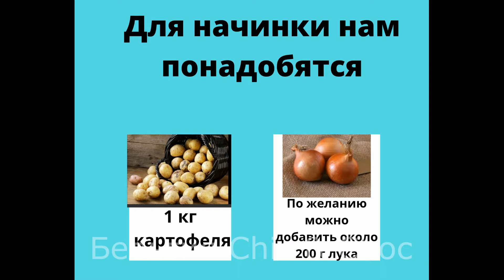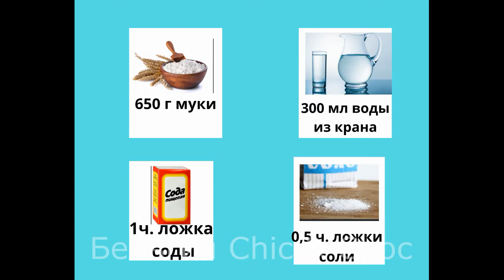🥟🥟Вареники с картошкой //🥔🧅 Пошаговый рецепт их приготовления и варки // 🥬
0:00 Приветствие;
0:24 ингредиенты для начинки;
0:36 процесс приготовления начинки;
1:30 ингредиенты для теста;
01:39 процесс замеса теста;
02:42 подготовка воды к варке;
03:05 делим тесто на 3 части;
03:14 подготовка теста к лепке;
04:35 лепка простых вареников;
05:21 лепка вареников с фигурным краем;
06:08 работа по лепке завершена;
06:17 подготавливаем посуду для варёных вареников;
06:30 варим вареники;
07:15 как сделать чтобы вареники не слиплись при дальнейшем хранении;
07:37 прощание.

       Ингредиенты для теста:
- 650 гр муки;
- 300 мл воды из крана;
- 0,5 ч. ложки соли;
- 1 ч. ложка пищевой соды.

   Ингридиенты для начинки:
- 1 кг картофеля;
- около 200 гр лука ( не обязательно )
- можно добавить специи по вкусу ( у меня черный молотый перец, пол ч. ложки сухого чеснока и мускатный орех на кончике ножа ).